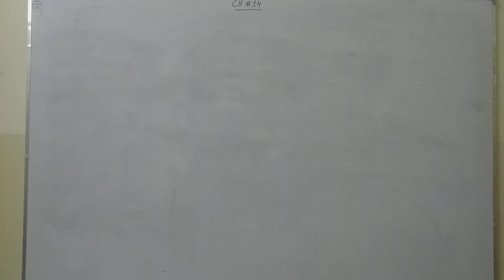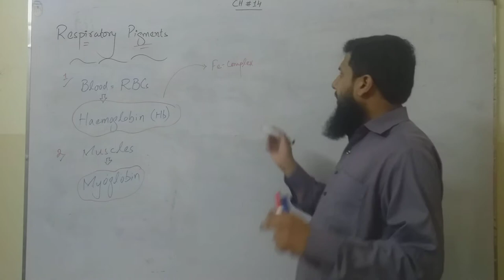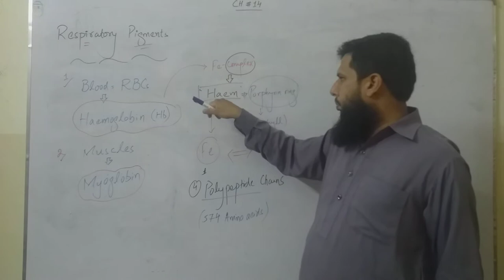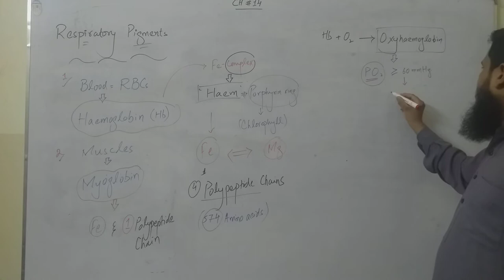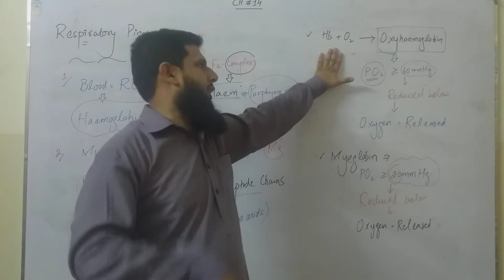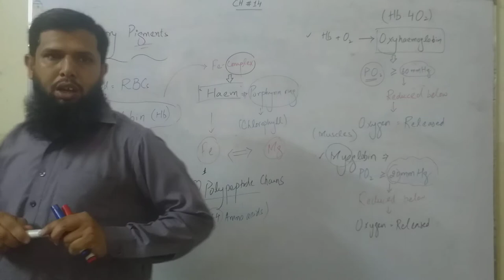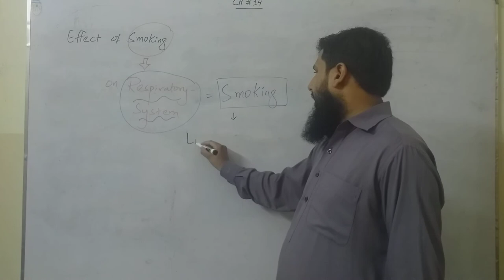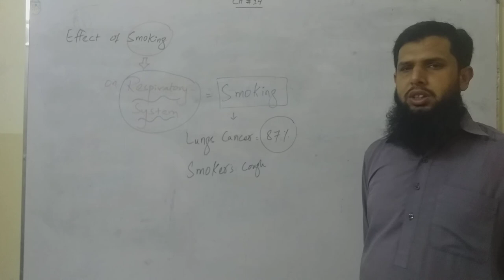Lecture#8 (FSc-II) Bio (Respiratory pigments)